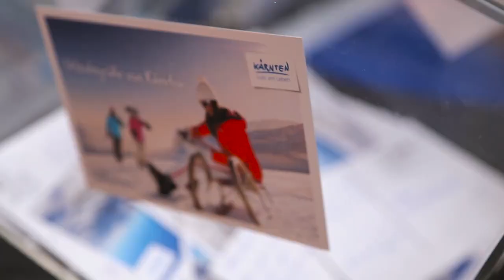ÖBB S'Cool - Die Wintersportwoche 2016 | Tag 3